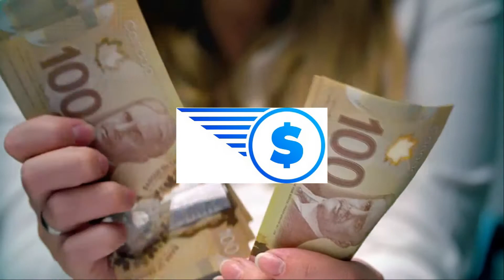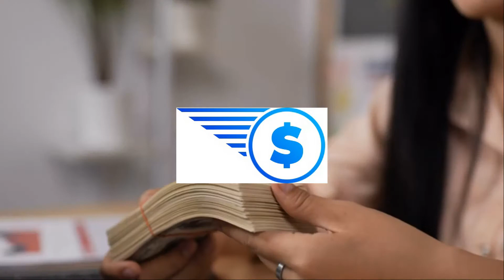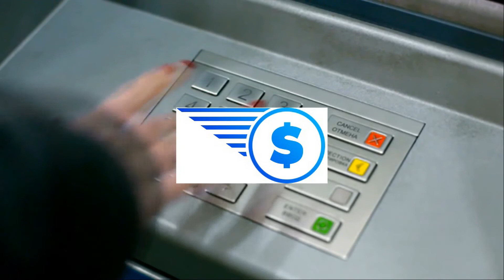Vay tiền mặt tại Điện Biên | Cho Vay Tiền Mặt Nhanh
Chovaytien.com.vn – địa chỉ cho vay tiền mặt tại Điện Biên chỉ cần CMND và hộ khẩu photo.

Vay tiền Điện Biên bằng giấy tờ photo.

Để bảo mật thông tin vay tiền nóng Điện Biên, Chovaytien.com.vn không bắt buộc người vay cung cấp bảng gốc vì giấy tờ bảng photo công chứng vẫn được chấp nhận. Bạn có thể đăng ký vay tiền nhanh Điện Biên bằng:

CMND và sổ hộ khẩu photo.
Bảo hiểm nhân thọ, hợp đồng vay trả góp cũ photo.
Giấy phép đăng ký kinh doanh của công ty, doanh nghiệp photo.
Vay tiền mặt tại Điện Biên theo sim viettel, hóa đơn tiền điện nước, tài khoản icloud iphone.
Bảng lương 1 sao kê lương từ ngân hàng, hợp đồng lao động, sổ bảo hiểm xã hội.
Vay tín chấp Điện Biên lãi suất thấp nhất hiện nay
Lựa chọn gói vay tín chấp tại Điện Biên, người vay không cần thế chấp tài sản, chỉ cần chứng minh được thu nhập và khả năng trả nợ tốt. Hạn mức cho vay tiêu dùng từ 5 triệu – 100 triệu đồng.

Lãi suất cho vay tín chấp tiêu dùng: 18% đến 20% 1 năm. Đối với hạn mức 100 triệu trở xuống.
Lãi suất cho vay thế chấp tài sản: 13% đến 15% 1 năm. Đối với hạn mức lớn vay 200 triệu, 300 triệu, 500 triệu đồng.
Có 2 cách tính lãi suất: lãi suất theo dư nợ gốc ban đầu và lãi suất theo dư nợ thực tế giảm dần.
Thời hạn cho vay tiền nhanh Điện Biên trả góp linh hoạt từ 1 tháng đến 12 tháng.

Phạm vi cho vay tiền mặt tại Điện Biên không thẩm định nhà
Để giữ bí mật khoản vay tiền Điện Biên, Chovaytien.com.vn không qua nhà thẩm định hay gọi điện xác minh người thân, công ty đang làm việc tại Điện Biên. Bảo mật thông tin vay tiền nóng Điện Biên là tiêu chí hàng đầu giúp người vay tin tưởng ở Chovaytien.com.vn. Vì có ai đi vay mà muốn người nhà mình biết đâu phải không ạ. Ưu tiên khách hàng có hộ khẩu tại:

Thành phố Điện Biên Phủ.
Thị xã Mường Lay.
Huyện Tủa Chùa.
Huyện Điện Biên.
Huyện Mường Chè.
Huyện Mường Ảng.
Huyện Điện Biên Đông.
Huyện Tuần Giáo.
Huyện Mường Chà.
Huyện Nậm Pồ.

Vay tiền nhanh Điện Biên trả góp hàng tháng
Vay tiền mặt tại Điện Biên trả góp theo tháng là hình thức cho vay tiền trả góp, trong đó tiền gốc và tiền lãi 1 tháng (30 ngày) thanh toán 1 lần. Cụ thể số tiền trả nợ bao nhiêu, nhân viên tài chính sẽ thông báo cho anh chị biết trong quá trình tư vấn. Hình thức cho vay tiền Điện Biên góp tháng phù hợp với công nhân, nhân viên văn phòng, lao động phổ thông đang đi làm thuê, làm công ăn lương có thu nhập cuối tháng.

Ngoài ra, bạn có thể vay tiền góp ngày, vay trả góp theo tuần, vay tiền mặt tại Điện Biên trả góp lãi đứng. Hãy lựa chọn cho mình 1 phương thức trả góp sao cho phù hợp với thu nhập và khả năng tài chính của bản thân. Đừng ngần ngại, nhấc máy gọi ngay cho chúng tôi để được tư vấn và hướng dẫn làm hồ sơ vay tiền nóng Điện Biên miễn phí.

Chúc quý khách sớm vay được số tiền mà mình mong muốn.